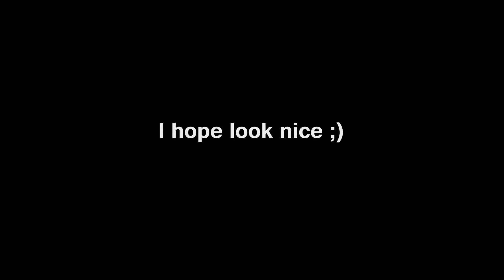Kawasaki zx6r wrapping motorbike new color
Hi in this video you can see transformation of my kawasaki zx6r ninja,
new color grey wrapping my work with my two hands!

song:

AVTV _ Where U Want